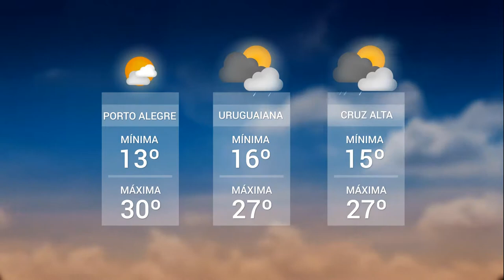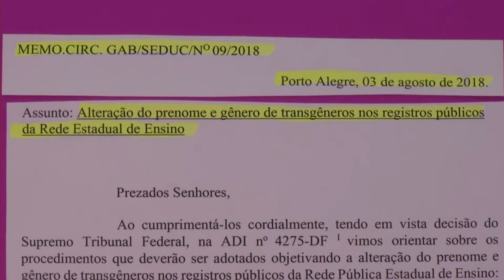Panorama | TVE - Boletim - Tempo - Educação - 29/8/18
- Previsão do Tempo: Sol predomina nesta quarta-feira. Nebulosidade avança pelo estado.
- Alteração do prenome e gênero de transgêneros nos registros públicos da rede estadual de ensino.